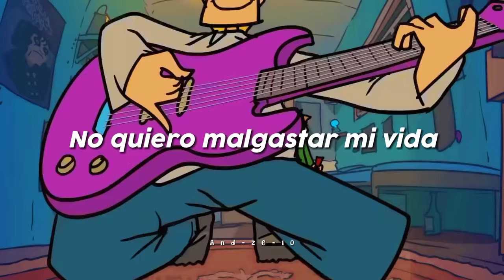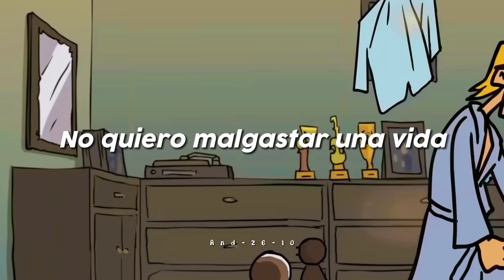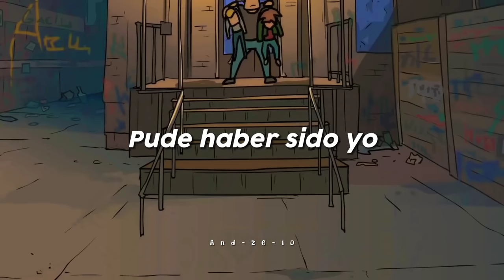A veces solo necesitamos escuchar está canción.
↳    ▌│█║▌║▌𝑨𝒓𝒕𝒊𝒔𝒕𝒂 ║▌║▌║█│▌

𝑨 𝑪𝑶𝑵𝑻𝑰𝑵𝑼𝑨𝑪𝑰𝑶́𝑵, 𝑴𝑼𝑪𝑯𝑶 𝑻𝑬𝑿𝑻𝑶… ↴

⇀ La finalidad del video es el entretenimiento.
No tengo intención de ofender a nadie.

⇀ Si una de las canciones es de tu pertenecía, y no deseas eliminarlo del video, comenta y lo haré.

⇀ Si tengo algún error en la traducción, favor de comentar.

⇀ Agradezco mucho su apoyó.

𝑳𝒂 𝒎𝒖́𝒔𝒊𝒄𝒂 𝒏𝒐 𝒆𝒔 𝒅𝒆 𝒎𝒊 𝒑𝒓𝒐𝒑𝒊𝒆𝒅𝒂𝒅.
𝑬𝒍 𝒄𝒓𝒆́𝒅𝒊𝒕𝒐 𝒂 𝒍𝒐𝒔 𝒂𝒖𝒕𝒐𝒓𝒆𝒔 𝒆𝒔𝒕𝒂́ 𝒆𝒏 𝒍𝒐𝒔 𝒗𝒊𝒅𝒆𝒐𝒔, 𝒐 𝒆𝒏 𝒍𝒂 𝒅𝒆𝒔𝒄𝒓𝒊𝒑𝒄𝒊𝒐́𝒏.

𝓐𝓱𝓸𝓻𝓪 𝓽𝓸𝓬𝓪 "#"